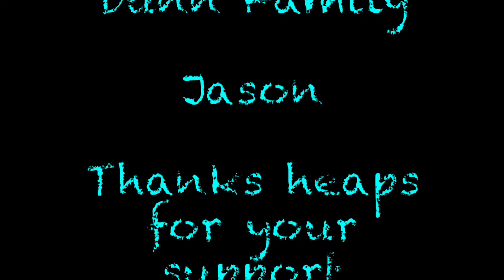How we tackled our Propeller Problem Episode 16 (Sailing Catalpa)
This episode we learn we need a new propeller. We don't want to slip Catalpa so we decide to try remove and replace our Propeller in the water. Lets just say it was a learning experience we hope you enjoy viewing !!

Oka

Support us and our productions by becoming a Patron